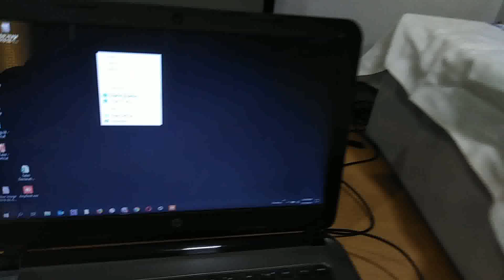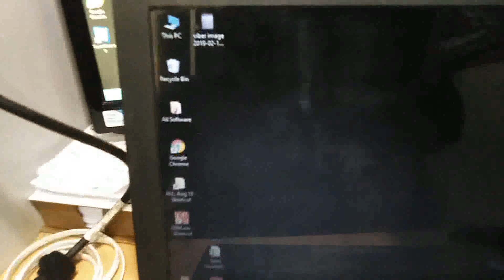Laptop Screen goes blank when charger is plugged in or out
Screen goes blank when charger is plugged in or out. Laptop not going off just screen goes blank for few seconds when charger plugged in or out. this video can help to solve this issue